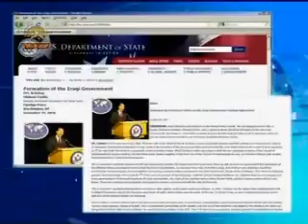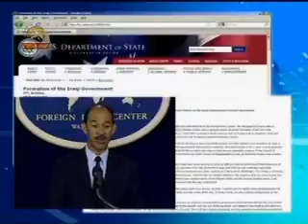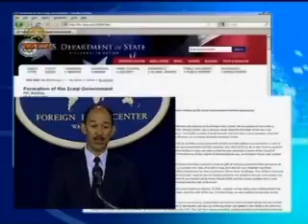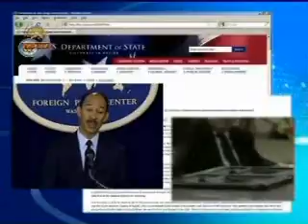وزارت خارجه آمريكا تحولات عراق رانقطه عطف توصيف كرد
دستياروزيرخارجه آمريكا تحولات عراق رانقطه عطف توصيف كرد
سيماي آزادي تلويزيون ملي ايران 24آبان 89